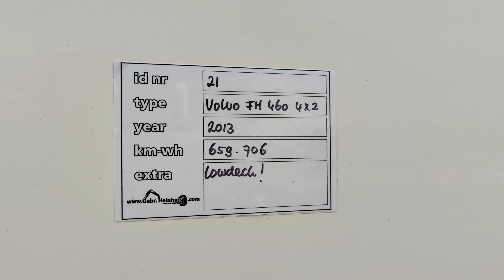Volvo FH 460 4x2 Globetrotter XL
For Sale
Volvo FH 460 4x2
Stocknumber 21